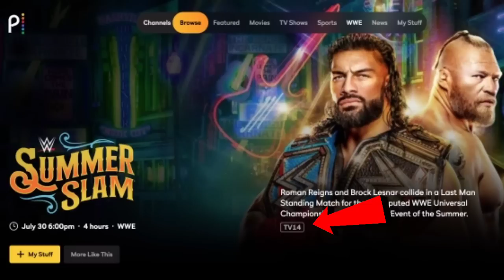ROMAN REIGNS VS GOLDBERG REMATCH, The Fiend Returns WWE, The Shield Return, WWE Latest Updates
1)ROMAN REIGNS VS GOLDBERG REMATCH, The Fiend Returns WWE, The Shield Return, WWE Latest Updates
 Roman Reigns Paul Heyman Full Talk WWE Smackdown Roman Reigns Return Smackdown  Brock Lesnar Attacks Roman Reigns Smackdown Highlights WWE Updates Video Telugu Lo WWE Smackdown 21 July 2022 Highlights Full Show Videos
Shocking Roman Reigns Theory Match  John Cena Returns  WWE News
Big Challenge For Roman Reigns Highlights Today Video Brock Lesnar Paul Heyman Full Talk Roman Reigns Not On WWE Smack Downs 21 July 2022 Highlights WWE 2022 Roman Reigns Return Smackdown Today Roman Reigns Brock Lesnar Attacks Adam Pearce  WWE Smackdown Highlights Today Video Roman Reigns & Paul Heyman WWE Smack Downs Highlights WWE Smackdown Highlight WWE Latest Updates  WWE Smack Downs 21/07/2022 Off Air Roman Reigns Reaction  Telugu WWE Smackdown Today Video Roman Reigns New Video 2022